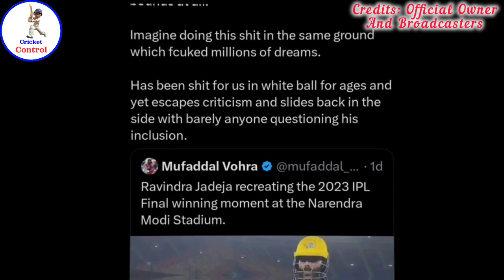Why Ravindra Jadeja Getting Hates | CSK | IPL 2024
Why Ravindra Jadeja Getting Hates | CSK | IPL 2024 | Ravindra Jadeja Gets Hate : Fans Outraged Over IPL Celebration in Modi Stadium! | What Really Happened? | Why Ravindra Jadeja Gets Hate | World Cup 2023 Final | IPL 2023 Final Celebration | IPL 2023 Final Winning Celebration | Winning Celebration Recreation By Ravindra Jadeja of IPL 2023 Final

About this video :
In this video, we delve into the controversial moment involving Ravindra Jadeja that has sparked criticism. Yesterday's match between Gujarat Titans and Chennai Super Kings at Narendra Modi Stadium saw Jadeja recreate a winning IPL 2023 moment during the practice session, exclaiming, "We are in Ahmedabad and we can't forget the last ball thriller of 2023." Many fans expressed their displeasure as Jadeja failed to deliver a remarkable performance in the 2023 ODI World Cup final at the same stadium, scoring just 9 runs off 22 balls. A user shared this video on social media, questioning the absence of such celebrations during the World Cup final on November 19, 2023. IPL brings out a different energy in these players, leading to social media backlash against Jadeja. Share your thoughts on this matter in the comments section below!

*_Note_* :

*Interesting cricket news, update, highlights और facts के लिए "Cricket Control" चैनल पर आपका स्वागत है।*